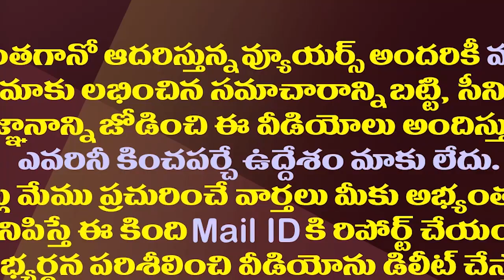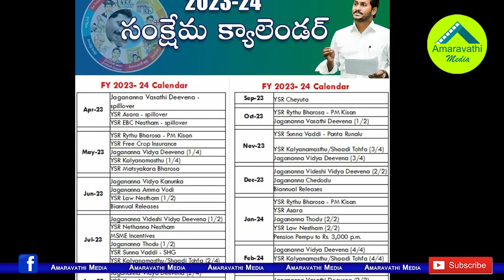టీడీపీ-జనసేన కలిసినా గెలుపుపై జగన్ ధీమా ఇదే| CM Jagan Confident On 2nd Time Victory With This Reason